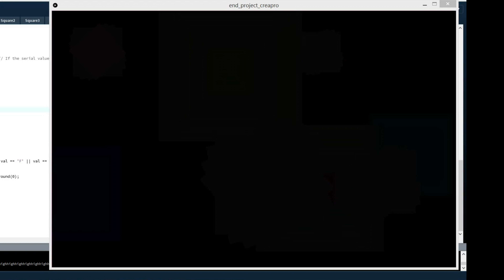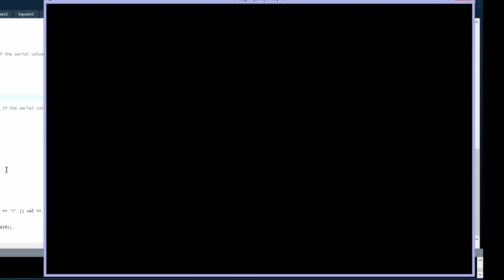CreaPro 2016 Arduino and Decreasing Squares by Simone van Wieringen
A combination of four buttons attached to an arduino uno and processing. It is inspired by the pyramid illusion (also known as the Vasarly illusion) by Victor Vasarly. Vasarly designed this illusion in 1966. It contains a coloured square that decreases in size and gets lighter and lighter as it gets to its middle. When all these decreasing squares are placed on top of each other, a light cross in the form of an x seems to appear. However, this cross does not exist.

I decided to build on that and aslo include squares that get smaller and also turn around and squares that start light and get darker as they get smaller. Then a dark cross will appear.